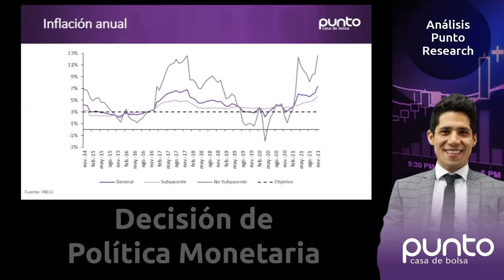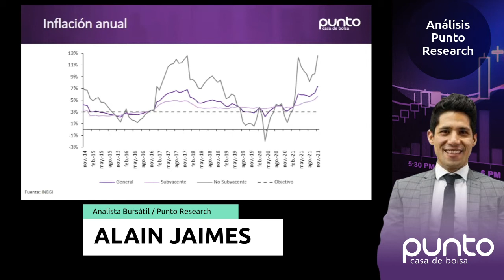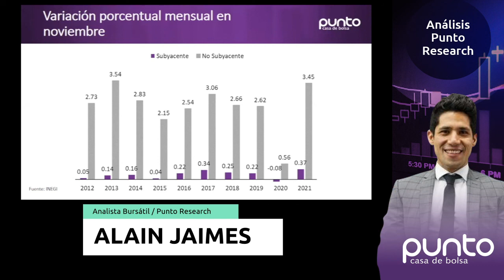Punto Research presenta Decisión de Política Monetaria 🟣👌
El próximo jueves 16 de diciembre se llevará a cabo la última reunión de la Junta de Gobierno, relativa a las decisiones de política monetaria del 2021, presidida por el Gobernador del Banco del México, Alejandro Díaz de León.

🟣 ¿Qué podemos esperar de esta relevante reunión? 🟣

La información contenida en el presente video fue elaborada por personal de Punto Casa de Bolsa, S. A. de C.V. (PCB), está dirigida a público en general, que radican en el territorio mexicano y con la única finalidad de proporcionar información y análisis, con base en información disponible al público en general, obtenida de fuentes consideradas confiables pero cuya exactitud y veracidad no pueden ser garantizadas. No se deberá tomar este video ni su material como único factor en la toma de decisiones y en ningún caso deberá entenderse que la realización, evaluación y análisis presente e histórico, de la información proporcionada por parte del personal de PCB, garantiza el resultado, el éxito o el rendimiento de la información aquí descrita, por lo que el cliente tomará decisiones de acuerdo con su perfil y necesidades de inversión. Las opiniones contenidas en este video y su material reflejan exclusivamente el punto de vista del personal de PCB responsable de su elaboración. Este video ha sido preparado por el personal de PCB y está sujeto a cambios sin previo aviso. PCB y sus empleados no están bajo ninguna obligación de actualizar, rectificar o garantizar la información contenida en este video, en el que se distingue la información histórica respecto de la que tenga el carácter de estimaciones, así como los principales supuestos de estas últimas. PCB no ofrece garantía implícita o explícita alguna de que dicha información sea exacta o completa y, por ende, PCB y sus empleados no podrán ser objeto de reclamaciones relacionadas. La información y los análisis contenidos en este video no pretenden ofrecer asesoría fiscal, legal o de inversión y podrían no adecuarse a las circunstancias específicas del inversionista. Cada inversionista deberá determinar por sí mismo si una inversión en cualquiera de los valores mencionados en este video es adecuada y deberá consultar a sus propios asesores fiscales, legales, de inversión u otros, para determinarlo. El presente video y su material pueden mencionar varios valores, algunos de los cuales podrían no calificar para venta en algunos países o para ciertos inversionistas. El presente video y su material no podrán ser reproducidos, publicados, editados, vendidos o distribuidos, en su totalidad o en parte, sin autorización previa y por escrito de Punto Casa de Bolsa, S.A. de C.V.